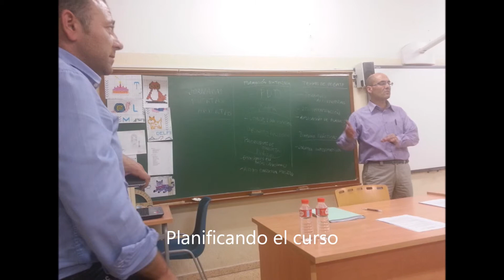seminario E.E. octubre 21, 2014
primera reunión seminario curso 14_15